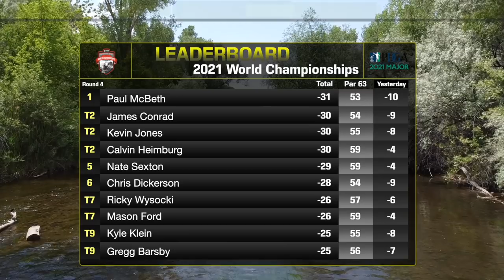2021 Campeonato Del Mundo De Disc Golf | Último Rondo F9 | Comentario en ESPAÑOL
Campeonato del Mundo 2021
Ogden, Utah
Gira Nacional PDGA

Echa un vistazo a @mxdiscgolf en Instagram!

¿Quieres apoyar Tour Skins? ¡Haga clic en el enlace y contribuya con $ 5 al mes!

Comentaristos:
Raul Barcelo
Edgardo Vazquez
Carlos Ruiz

Jugadores:
Kyle Klein
Gregg Barsby
Ezra Aderhold
Cale Leiviska

¿Te gusta nuestro tema musical?
¡Echa un vistazo a @pettyfoxloop en IG!